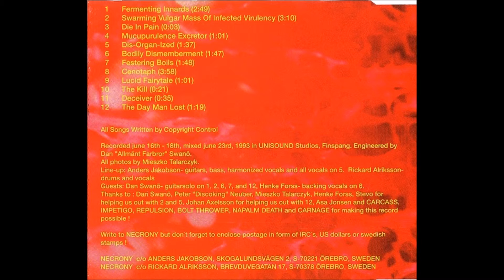Necrony - Die In Pain + Mucopurulence Excretor [Carcass covers]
Necronycism: Distorting The Originals EP [1994]
Grindcore
Poserslaughter Records

00:00 Die In Pain
00:05 Mucopurulence Excretor

Recorded June 16-18 & mixed June 23, 1993 @ Unisound Studios, Finspang